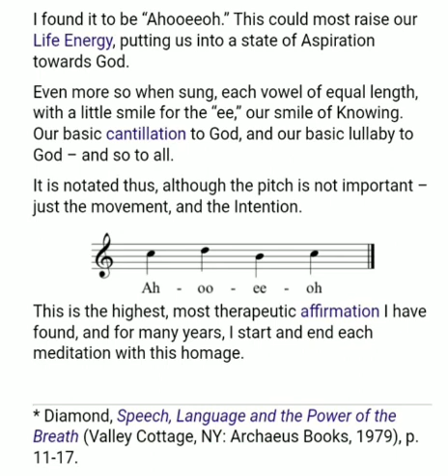Healing Sound by Dr. John Diamond (Ah-oo-ee-oh)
Chant (cut from) (Explanation also here)

Español: aa-uu-ii-oo

I don't think it's "the highest affirmation" or "the highest sound," but perhaps it can be one of the most therapeutic in certain respects, as Diamond explains.
It is a therapeutic sound combination for the meridian system, so this is a basic audio for this aspect.